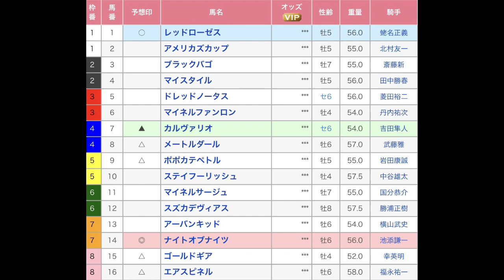函館記念（G3） 直感予想！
大きく荒れて当たりたい！